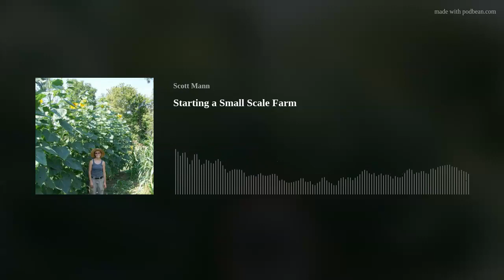Starting a Small Scale Farm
This month marks the 12th anniversary of The Permaculture Podcast with Scott. To celebrate this latest milestone, I asked my friend Erin Harvey to join me again to discuss how her life and work have changed since we graduated from our Permaculture Design Course on October 10th, 2010, and the show began. In preparation for that new conversation, here is my first interview with Erin, recorded and released in the Winter of 2013. Note: This is from the earliest days of interviews on the podcast and does not benefit from later improvements in microphones or recording tools.Resources: The Kale YardThe Organic Farmer's Business Handbook (Chelsea Green Publishing)